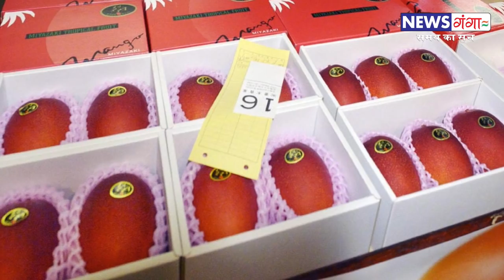2 लाख 70 हजार में बिकने वाला ये अनोखा आम, क्या आपने पहले कभी देखा है ?..News Ganga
News Ganga Presents : 2 लाख 70 हजार में बिकने वाला ये अनोखा आम, क्या आपने पहले कभी देखा है ?..News Ganga

यदि आप हमारे न्यूज़ गंगा (News Ganga) चैनल में जुडने के लिए हमारे दिए गए WhatsApp लिंक पर क्लिक करें

Label - News Ganga
Copyright@News Ganga